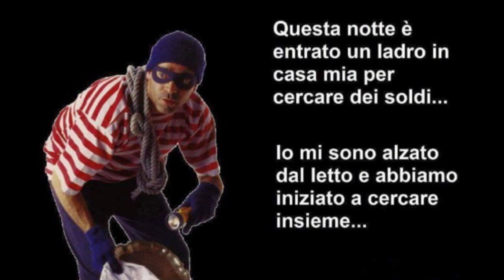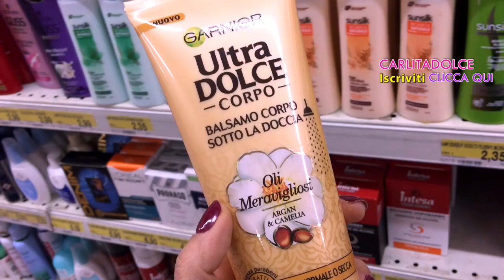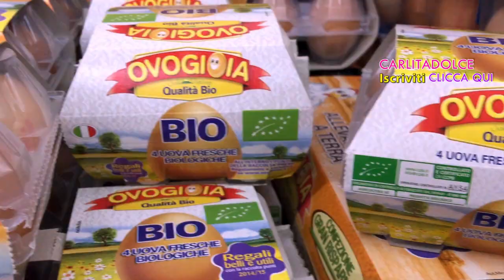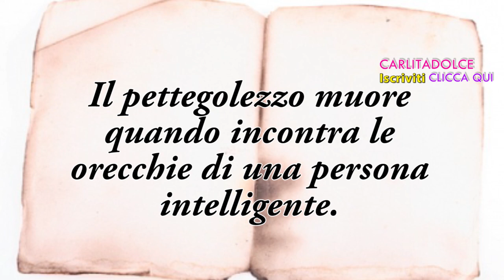HO BACIATO UN ALTRO!!!! - VLOG Venerdì 4 Marzo 2016 | Carlitadolce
Ciao bellezze ^_^
a vostra grandissima richiesta, nuovo video VLOG :-D Se vi piacciono mettete un POLLICE IN SU al video così ne faccio tanti altri, mettete tanti LIKE  ;-) Spero che questo video vi abbia trasmesso un po' delle mie emozioni.. :-D Ragazze grazie del vostro supporto, il vostro affetto mi fa molto bene... vi mando un bacio fortissimo :-*